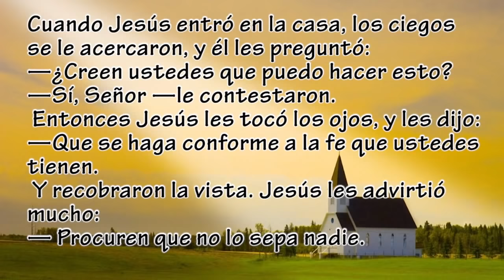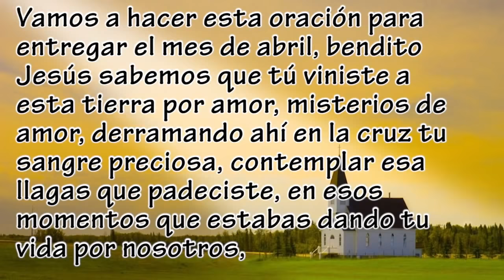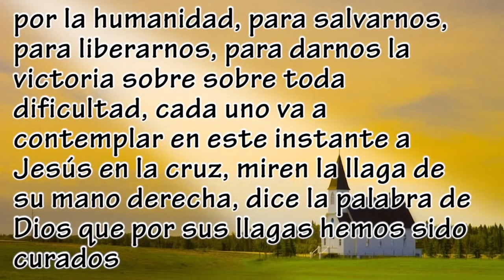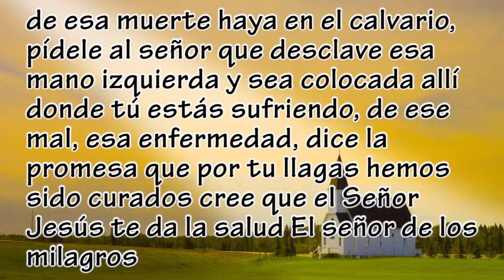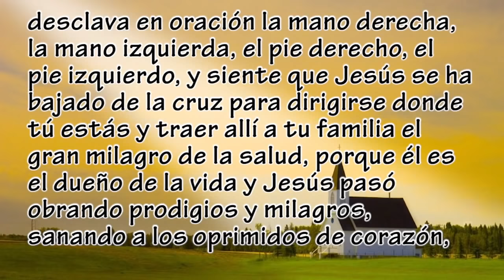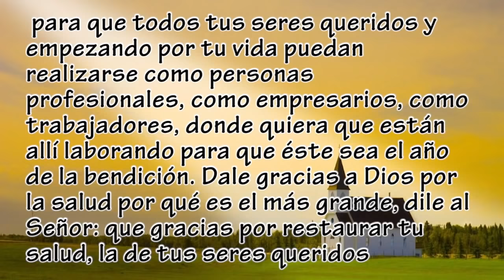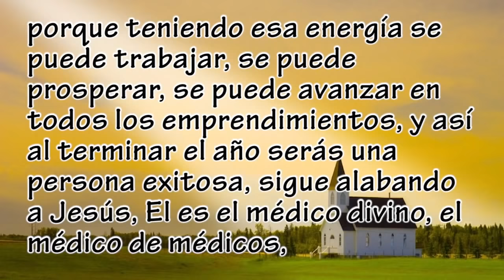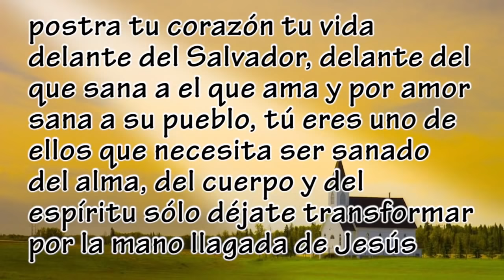ORACIÓN DE SANACIÓN PARA CURARSE MILAGROSAMENTE